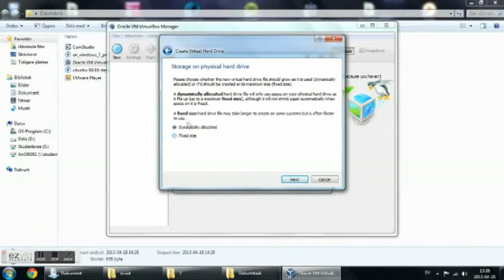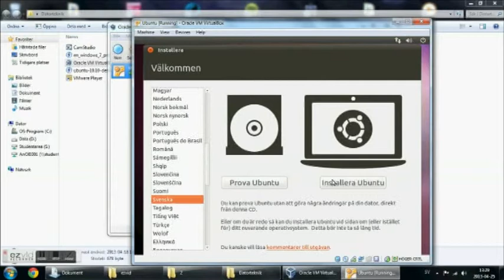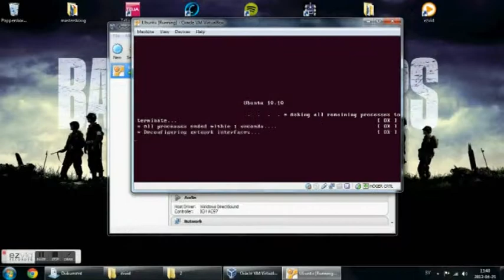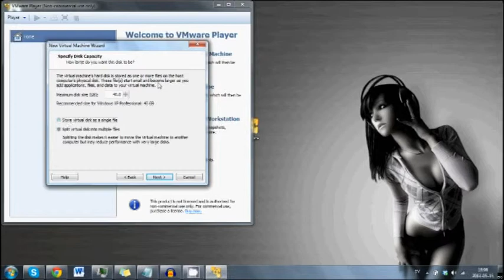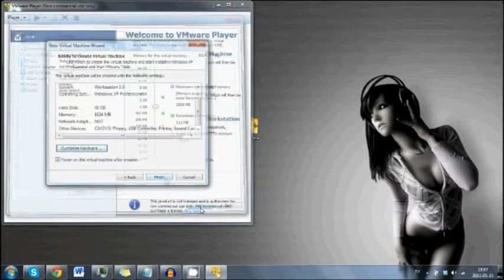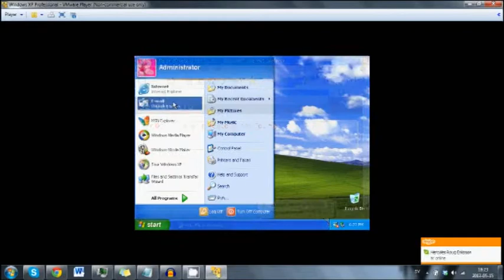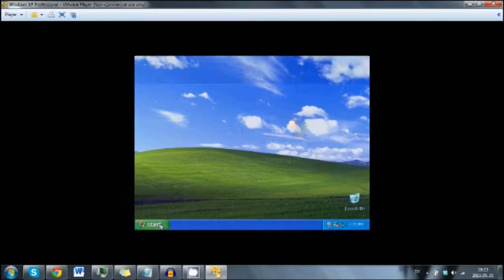Virtualisering Datorteknik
av Samir Khays och Anton Olsson